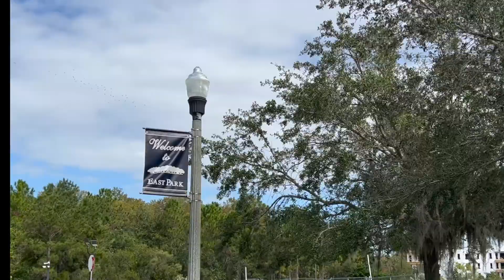East Park Neighborhood Community Tour | Lake Nona Area | Orlando, FL Neighborhoods | Rosie Homes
Lake Nona area neighborhood called East Park🏡 Located in Orlando, FL!

This neighborhood is well established and is perfectly located to top destinations in Orlando! No longer worry about leaving your house super early to make it to the airport because the MCO airport is only 10 minutes away. With lot's of conservation, family, and athletic areas, this is home for many families in Orlando.

Although it is an established neighborhood, homes go for sale/rent now and then!

Claim FREE Orlando recommendation's guide (restaurants, services, communities, hotels, local gems, etc.)